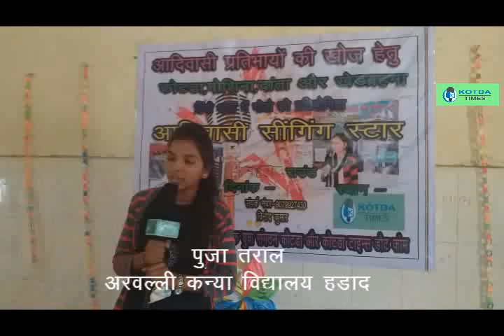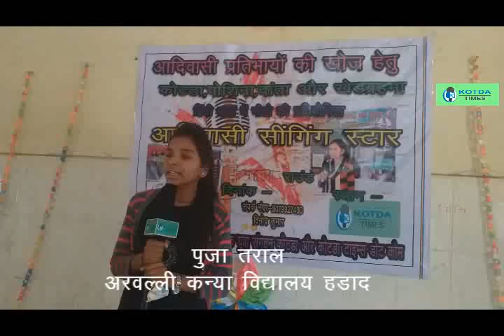सन्देश आते है - पूजा तराल -आदिवासी सिंगिंग स्टार पहला राउंड -देशभक्ति गीत